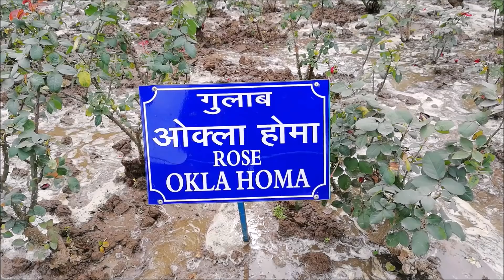Mughal Gardens Amrit Udyan open for public | Opening Closing date | Rashtrapati Bhawan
Gadgets we use 👇

Nikon 5600 DSLR with Kit lens

Best for Vlogging

Gopro 9

DJI OCMO Action

Nikon f/1.8 G 35mm Lens

Nikon f/1.8 G 50mm

Boya Mic

Seagate 2TB external Hard Disk

Apple iMac 27inch , i5 processor

Apple MacBook pro , 13 inch with apple M1 chip

HP Laptop , thin and light with Ryzen 5

HP Laptop , 14 inch ultra thin with i3

Logitech M221 wireless mouse

JBL Premium Headphone with mic

boAt Rockerz 255 wireless headphone

Philips 5-Watt LED Desklight

About 10,000 Tulip bulbs in eight varieties of different colours -- all imported from the Netherlands -- will be the major attraction of the garden this year.
Visitors will also be able to visit the Spiritual Garden, Herbal Garden, Bonsai Garden and Musical Garden.

Water bottles, briefcases, handbags/ladies purses, cameras, radios/transistors, boxes, umbrellas, eatables etc are not allowed inside the gardens. Those carrying such articles will have to submit them at the entry point.
Drinking water, toilets, first aid / medical facility, rest rooms for senior citizens, women and children are available at various places along the public route.

Maa Vaishno Devi k darshan